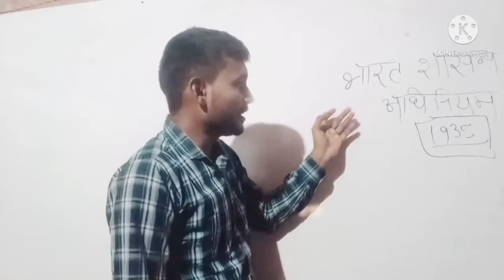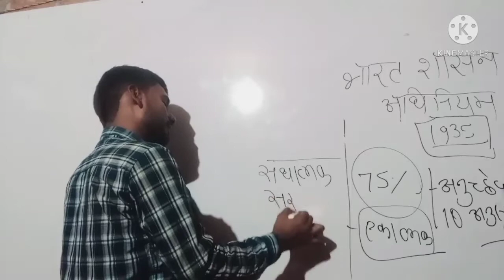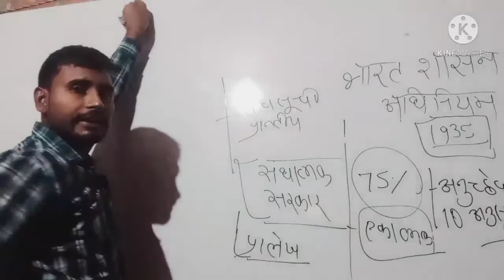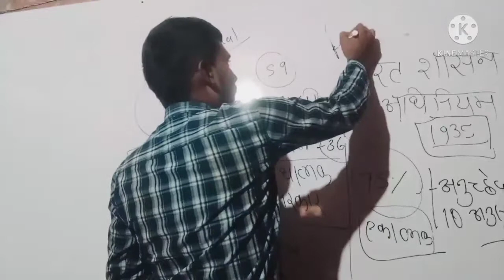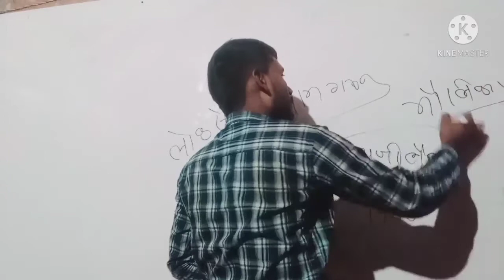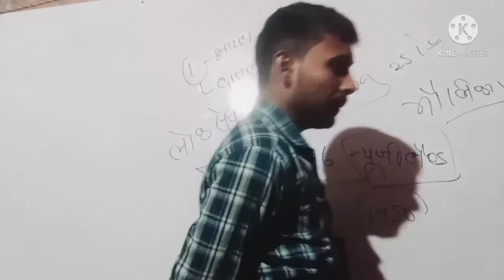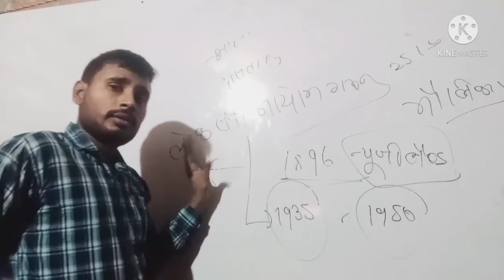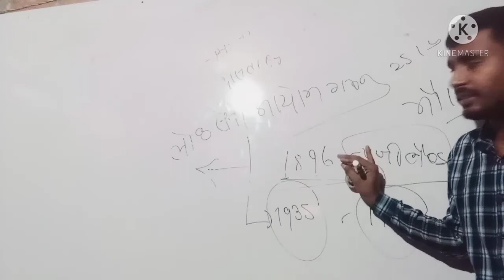#UPSI AJAY GS CLASSES## UPSI2021/TET/STET /POLITY BY RAHUL SIR (ACT1935) अधिनियम1935 क्या हैं